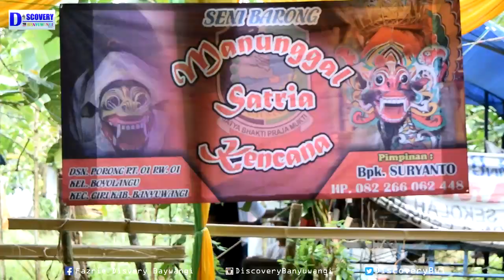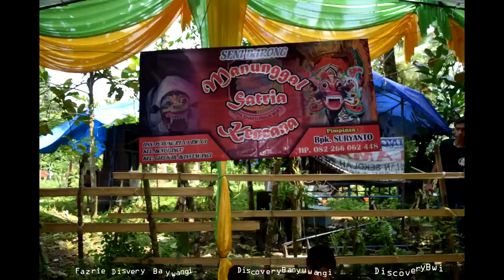Gandrung Tua Nan Elok di Banyuwangi-Jaranan Manunggal Satria Kencana Boyolangu